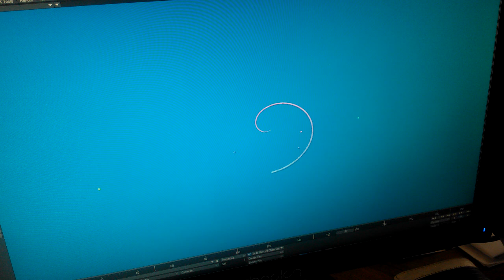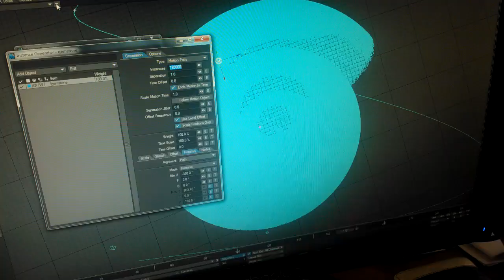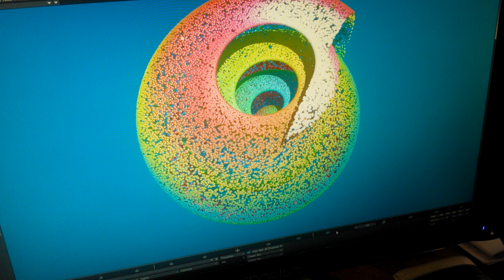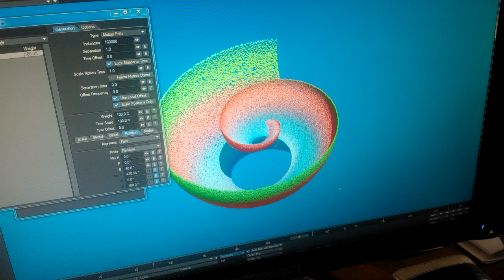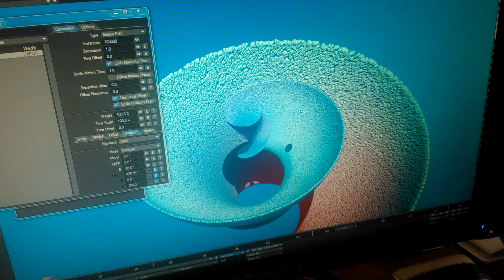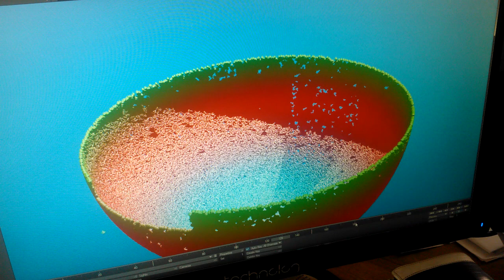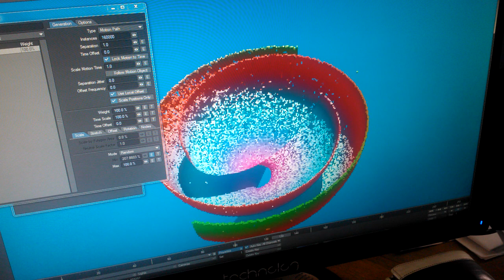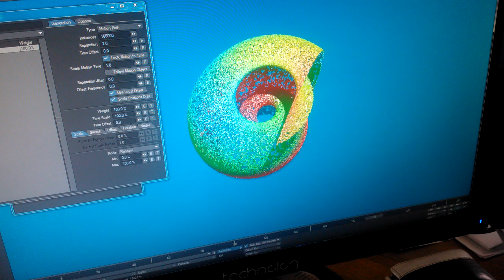Lightwave 11.5 Instance Generator mit animiertem Motion Pfad